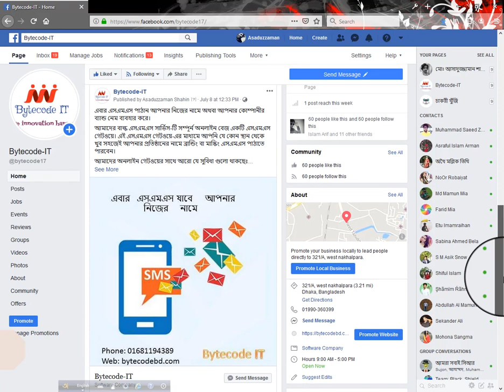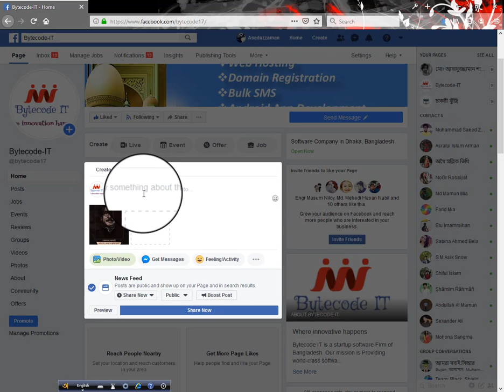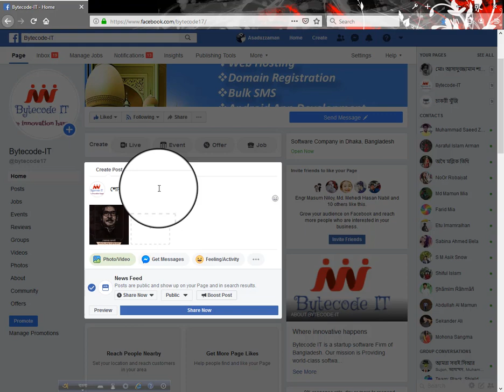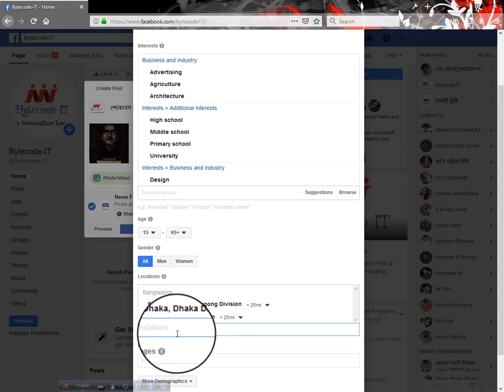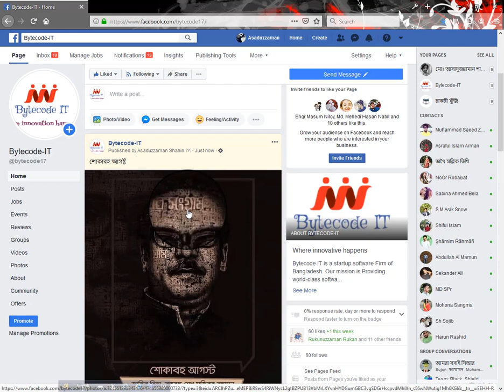ফ্রিতে ফেসবুক পেজ ও পুস্ট বোস্ট করুন ।টার্গেট পিপল'স রিচ করান ফ্রিতে!!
ফ্রিতে ফেসবুক পেজ  প্রমোট করুন ও পুস্ট বোস্ট করুন ।টার্গেট পিপল'স রিচ করান ফ্রিতে!!  Stay Away from unknown word .you are in Ashahin_Times।

 @ learn every time@you are in Ashahin_Times
Stay Away from unknown word .

Category
Science & Technology